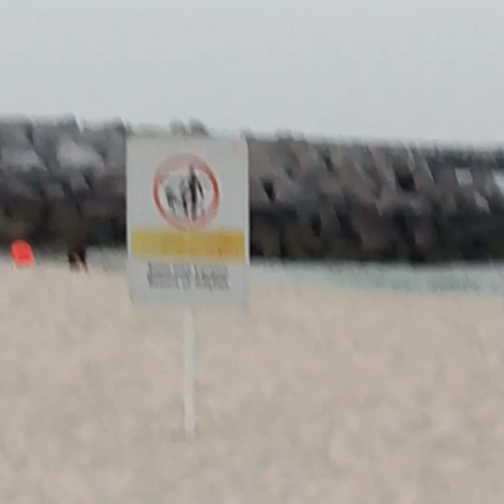Al Mamzar Beach With Ramada Staff..